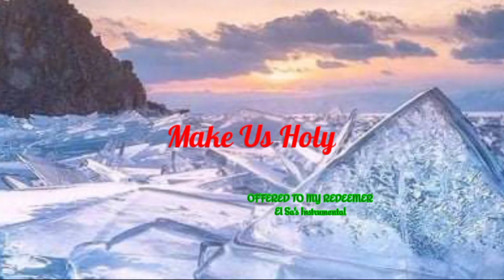Make Us Holy / piano instrumental